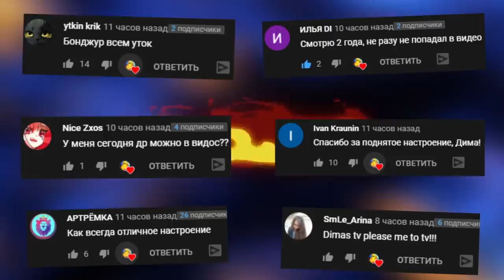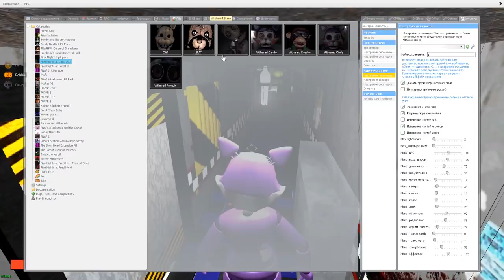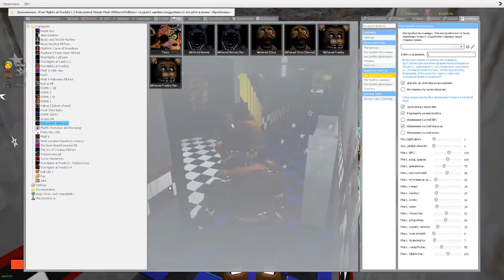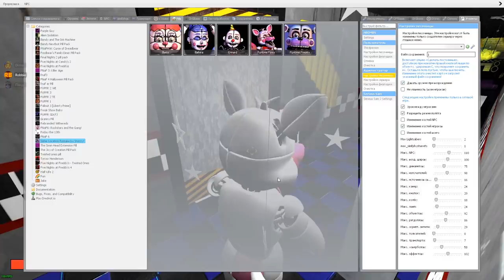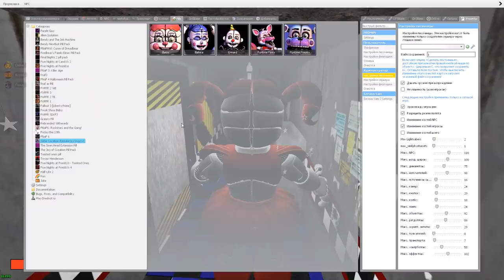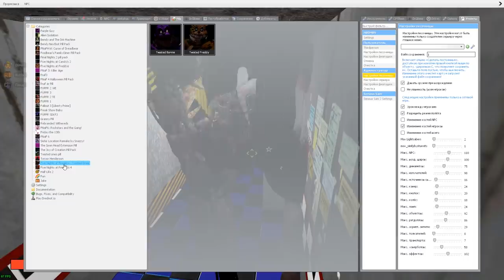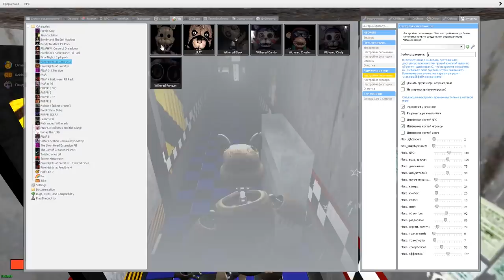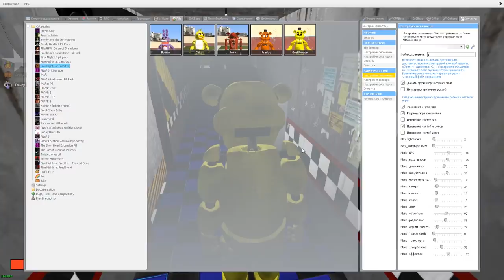УГАДАЙ АНИМАТРОНИКА ПО ЗВУКУ FNAF COOP ГАРРИС МОД ► Garry's Mod